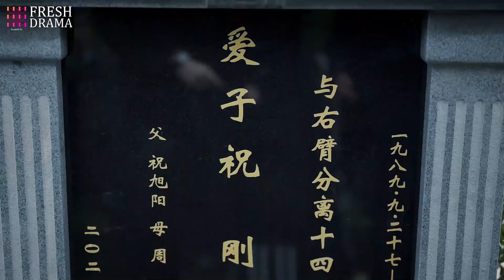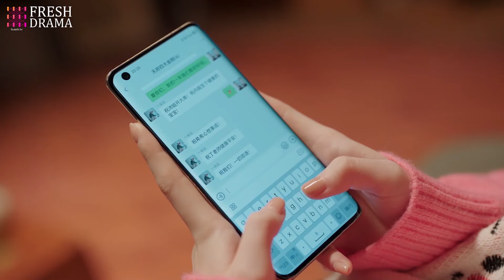❣️ MultiSub《姐妹向前衝》▶EP23 冤種四姐妹的爆笑日常 🔥 全員喜劇人！任素汐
📺 Drama Name：姐妹向前衝| Brave Girls Fearless Advance
🎬 Episodes: 36
💌 Synopsis:
張沛、苟丹丹、董家希和吳芸是四個從小一起長大的女孩。成年後張沛成為了一名嚴謹的保險經紀人，苟丹丹是一名精緻光鮮的美妝博主，董家希則為了追求戲劇夢想進入劇場工作，吳芸考上了街道辦的公務員。她們原本生活在不同的城市，為了各自的目標而努力着，但機緣巧合下又重聚在故鄉——張沛因公司業務需求回鄉開闢業務、苟丹丹回家產子、董家希因母親生病從而回到家鄉，吳芸則在繁忙的工作之餘期待着她們的到來。她們在家鄉找到了事業的新方向，收穫了友誼、親人的撫慰和愛情的美好。

Zhang Pei, Gou Dandan, Dong Jiaxi, and Wu Yun are four girls who grew up together. As adults, Zhang Pei became a meticulous insurance broker, Gou Dandan a glamorous beauty blogger, Dong Jiaxi pursued her dream in theater, and Wu Yun passed the civil service exam. Originally living in different cities for their careers, they reunite in their hometown—Zhang Pei for business expansion, Gou Dandan to give birth, Dong Jiaxi due to her mother's illness, and Wu Yun awaiting them amid her busy job. Back home, they find new career paths and reap friendship, familial comfort, and love.